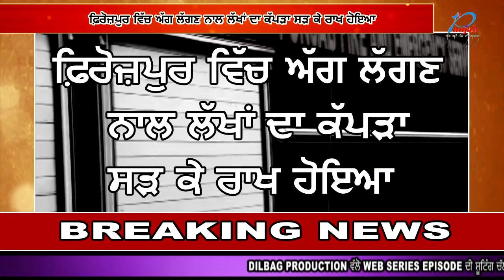ਫ਼ਿਰੋਜ਼ਪੁਰ ਵਿੱਚ ਅੱਗ ਲੱਗਣ ਨਾਲ ਲੱਖਾਂ ਦਾ ਕੱਪੜਾ ਸੜ ਕੇ ਰਾਖ ਹੋਇਆ